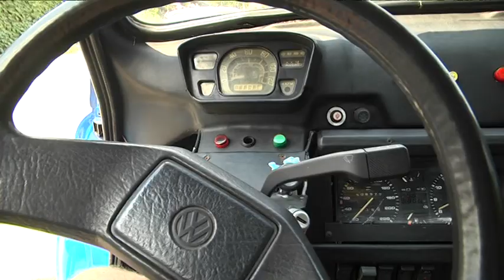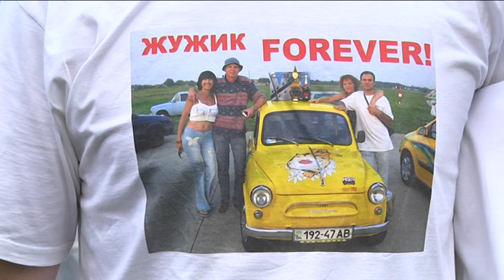Тільки ЗАЗ! У Дніпрі відбувся щорічний пробіг Запорожців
Різнокольорові та різногабаритні, зовсім старі або сучасніші, відреставровані чи нові. Але всі – Запорожці. Щорічний зліт власників українського ретро на цей раз дістався Дніпра. До заїзду приєдналися учасники з різних куточків України. Оксана та Ірина – сестри-близнята. До космічної столиці їхали зі Львова. Кермували «Потвориком» - так ніжно називають гібрид Запорожця і Фольксвагена.